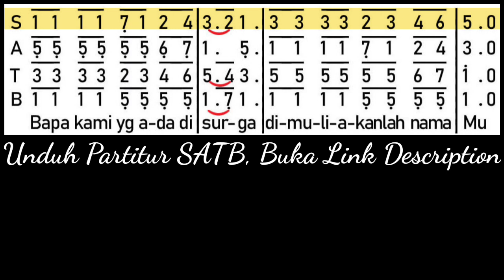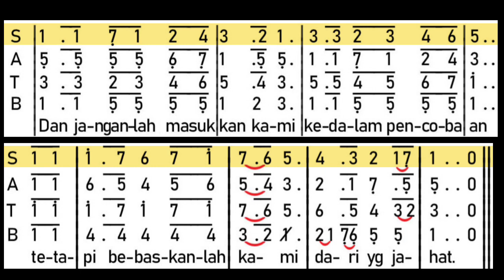Bapa Kami - Versi Totok (SOPRAN - UMAT)